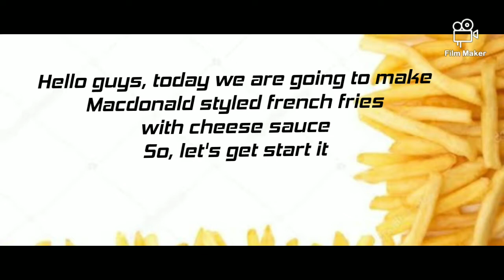Macdonald styled french fries~cheese sauce |मैक्डोनाल्ड स्टाइल फ्रेंच फ्राइस~चीज सॉस | homes halwai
In this video I am sharing the recipe of Macdonald styled french fries with cheese sauce.

Ingredients for fries
5-6 medium sized potatoes
salt
1 spoon corn flour
oil

Ingredients for cheese sauce
2 cubes salted butter
1 onion
1/4tsp turmeric and red chilli powder
1/4 cup milk
2 cubes cheese